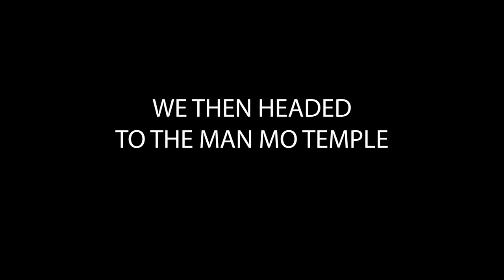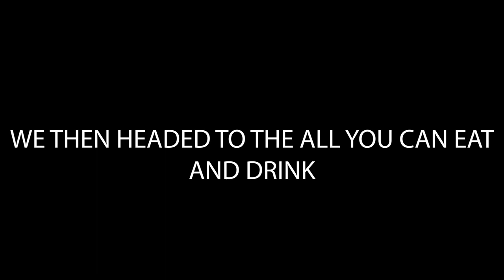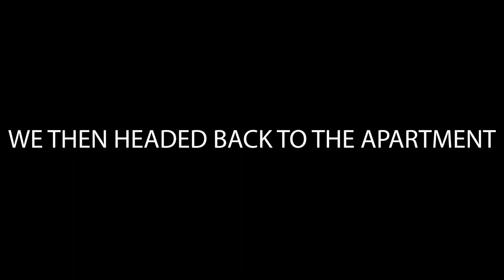BEST THINGS TO DO IN HONG KONG ON A BUDGET 2019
We check out the Insta spot from Transformers 'Monster Mansion', Man Mo Temple and the famous Mr Wongs!

GEAR WE USE DAILY:
UK LINKS -